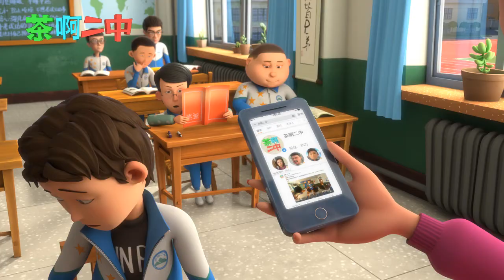茶啊二中 《叭叭叭》07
凝羽动画原创作品《茶啊二中》海外官方平台

茶啊二中就是一个普普通通的中国校园。
这里丑到家的校服里装着性格各异的同学们，他们上课都能骑着扫把飞，下课还有写不完的卷一堆；
但是！这里有替你扛事的老大，有兄弟们一起去的网吧，还有那个天天欺负你，但却偷偷帮你抄政治笔记的TA；
更别忘了虽然嘴上骂着，却用行动照顾你的老师们……
这一幕幕故事中闪烁着的小小情感，才是我的校园，才是属于我们自己的国产青春！